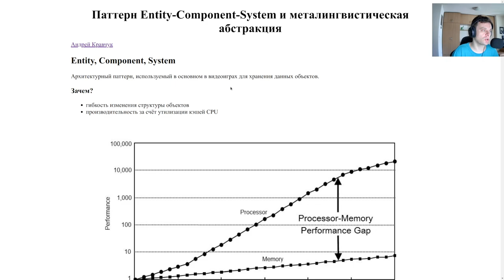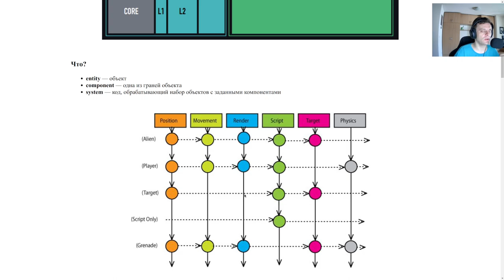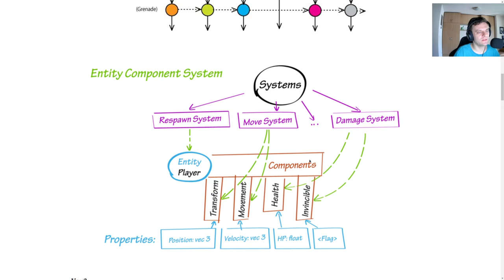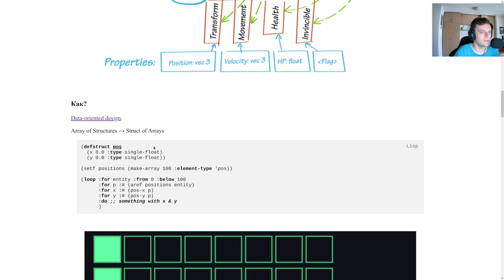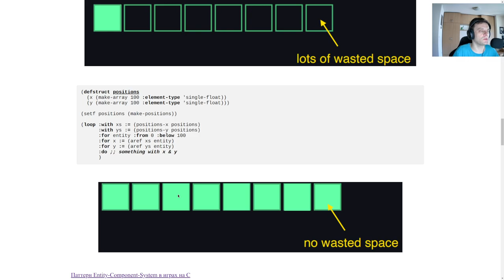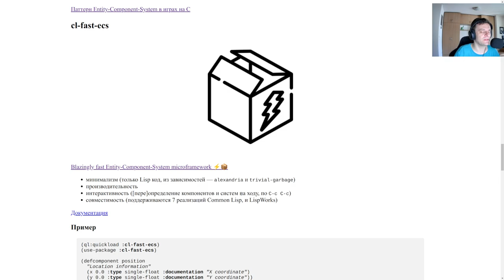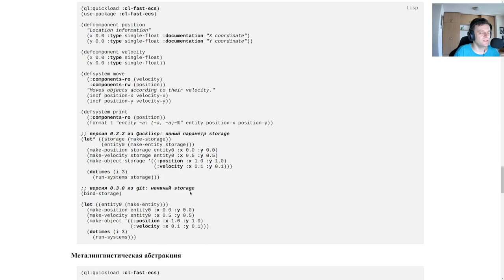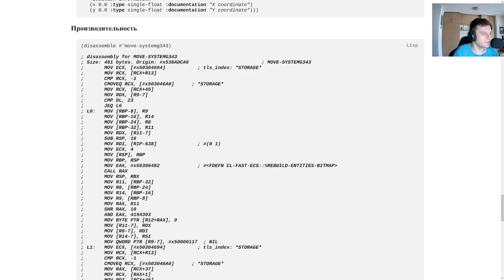Паттерн Entity-Component-System и металингвистическая абстракция